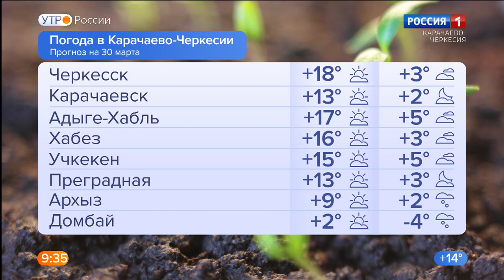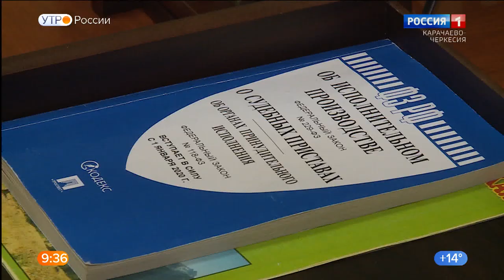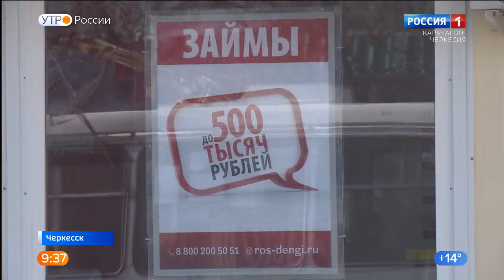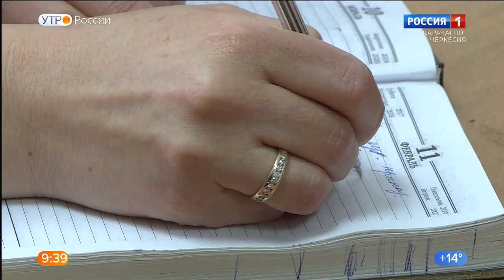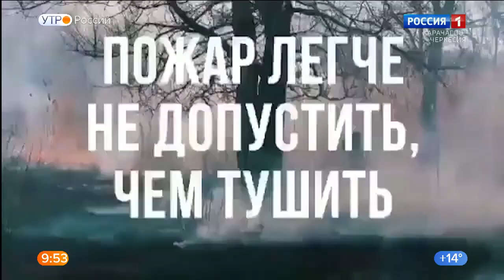Утро России. Карачаево-Черкесия 30.03.2022